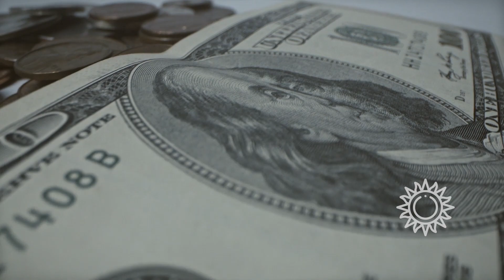👼 L'ANGE GARDIEN HAIAIEL : tout savoir !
L’identification de votre ange gardien et de son rôle spirituel est l’étape clé afin de bénéficier pleinement de leurs bienfaits. Plusieurs méthodes et techniques différentes, mais toutes aussi efficaces existent afin de connaître l’identité de votre ange gardien et surtout, afin de comprendre leurs messages. Découvrez l'ange gardien Haiaiel ! 👼

00:11 L’ange gardien Haiaiel : tout savoir !
00:36 Qui est l’ange gardien Haiaiel ?
02:21 Les dons et les pouvoirs de l’ange Haiaiel
03:39 Comment invoquer et communiquer avec l’ange Haiaiel ?